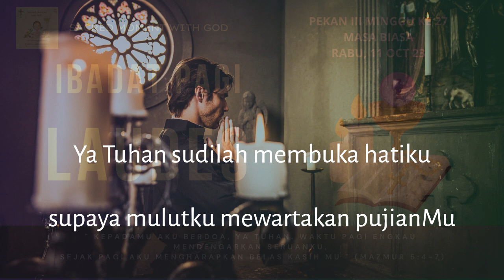Ibadat Pagi Laudes Rabu | Pekan III | Masa Biasa | Ibadat Harian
Trimakasih untuk menemani berdoa Laudes  bersama saya☺️ .
Silakan menulis di chat, bila ingin didoakan. Siapa saja yang sedang mendoakan Laudes ini kiranya bisa turut serta mendoakan juga.

Anda cukup gunakan 1 HP saja.
Dengarkan saja doa2  , tdk perlu melihat layar youtube. Karena doa2 ini exactly same as E -katolik.
Namun yang terbaik tetaplah melalui Buku Ibadat Harian .

Tapi kalau saya dan anda sedang on the go, di perjalanan,  pasanglah headset untuk dengarkan kata2nya.
, karena dengan fokus pada doa dan kidung, bagi saya pribadi, saya bisa masuk dalam suasana kontemplatif lebih dalam , lalu biasanya saya pause dan membiarkan keheningan batin melingkupi .

Biarkan Tuhan menyapa kita melalui keheningan.
Tanpa teks.
Hanya persembahan diri.

Berkah dalem ,
 Reference :  Ibadat Harian Brevir
Antifon, Mazmur, Kidung , Madah :  Biara Trappist Rawaseneng, Lamanabi, Kanisius dan SMG

Apabila Vigili tidak didoakan; maka Invitatorium akan dimasukkan dalam Laudes
Yang khas dalam Laudes, adalah Kidung Zakaria, yakni hendak melambangkan Kristus yang dinubuatkan oleh para nabi dipersiapkan oleh Yohanes, anak Zakaria, menerangi dan mendampingi kita dalam perjalanan hari ini.  ( Rm Maxi OCSO, Rawaseneng)